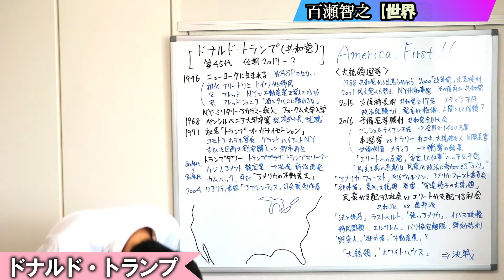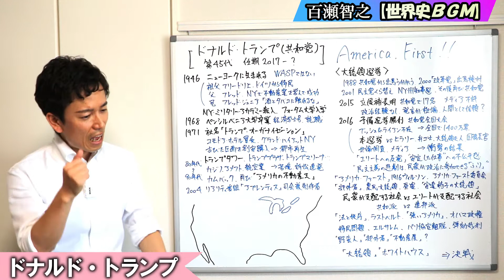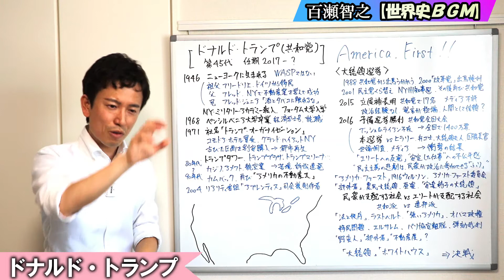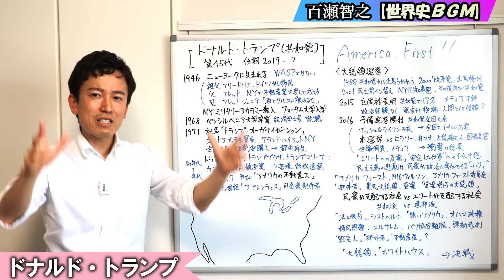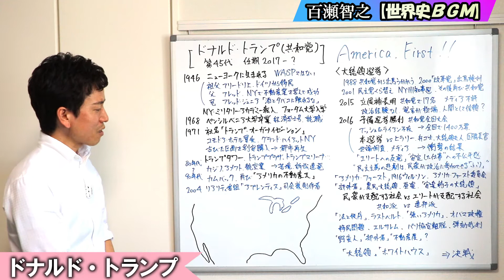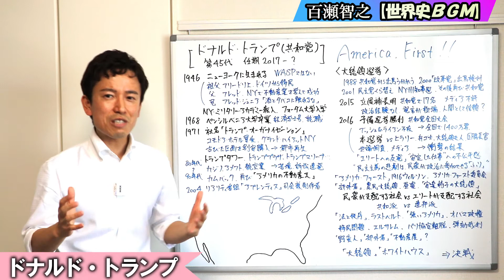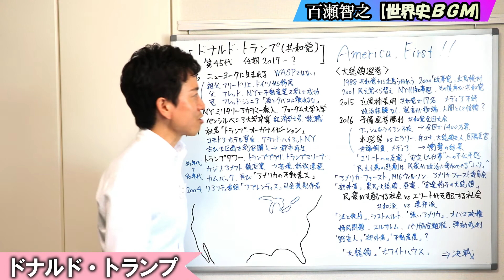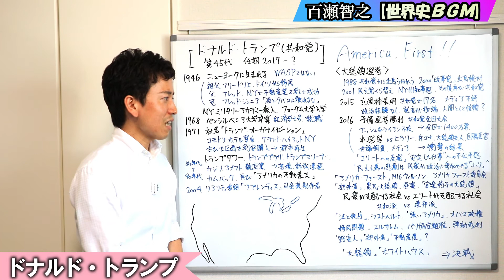【アメリカ】第45代大統領ドナルド・トランプ～暴君誕生秘話～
大学を卒業したドナルド・トランプは父親の経営する不動産会社を継ぎ、社名を「トランプ・オーガナイゼーション」と変更して経営拡大を期する。不動産の数々に「トランプ」の名を冠し、押しも押されぬアメリカの不動産王として名を馳せることになるが…。